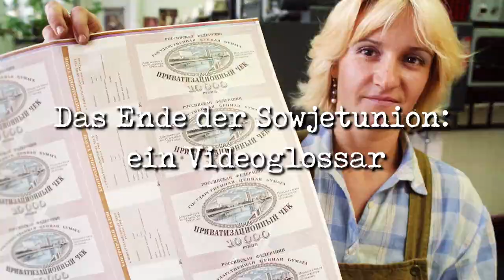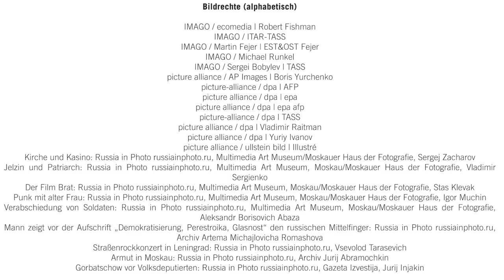Das Ende der Sowjetunion: Ein Videoglossar | Gründe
2021 jährt sich die Auflösung der Sowjetunion zum 30. Mal. Aus diesem Anlass haben die Bundezentrale für politische Bildung (bpb) und das Zentrum für Osteuropa- und internationale Studien (ZOiS) eine gemeinsame Videoreihe produziert. Aus der Perspektive unterschiedlicher Disziplinen erklären Wissenschaftler*innen des ZOiS zentrale Begriffe rund um dieses Ereignis. Sie erinnern an wichtige Wendepunkte und verdeutlichen, wie Entwicklungen, die in dieser Umbruchszeit ihren Anfang nahmen, die Länder der ehemaligen Sowjetunion bis heute prägen.

Im Rückblick ist es schwer nachvollziehbar, dass noch einige Jahre vor 1991 nur wenige den Zerfall der Sowjetunion und das Ende des Kalten Krieges vorausgesagt hatten. Die Frage, wie das, was jahrzehntelang unmöglich erschien, innerhalb eines kurzen Zeitfensters Realität wurde, ist im Nachhinein viel diskutiert worden. Zwei Prozesse gingen bei der Auflösung der Sowjetunion Hand in Hand: das Ende des sowjetisch geprägten sozialistischen Systems und das Modell des sowjetischen Föderalismus, der trotz seines Namens einer imperialen Ordnung entsprach. Dem formellen Ende der UdSSR ging ein längerer Auflösungsprozess voraus, bei dem verschiedene politische, wirtschaftliche und internationale Faktoren zusammenwirkten.